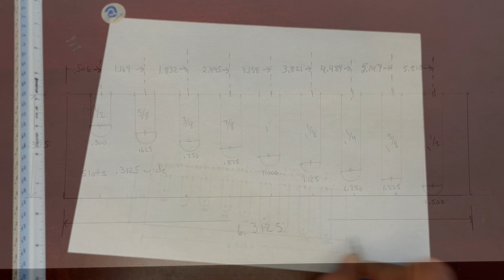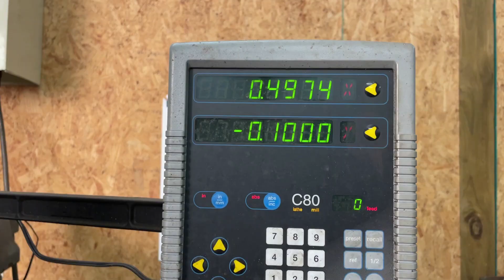Upgrading a Tool Storage Box Making New Dividers for the Parallels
In the workshop, tool organization is a must. A good toolbox upgrade or tool storage box idea can make a huge difference in your tool organization. In this video, I’m making some replacement dividers for my machinist parallel storage box. The dividers that came with the box were made of foam and didn’t work very well. Granted, this isn’t an expensive set of parallels, but for what I’ll be doing, they’ll work just fine. I used my milling machine and some scrap plastic to upgrade the dividers.